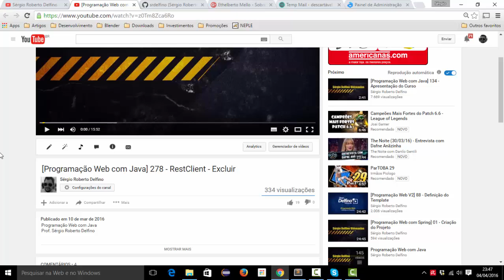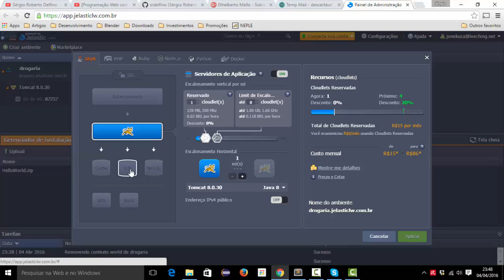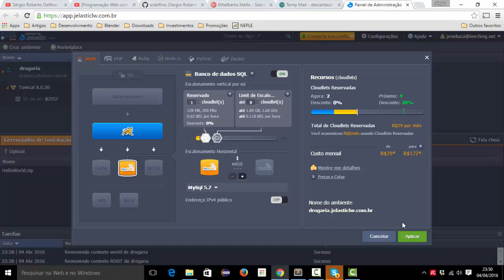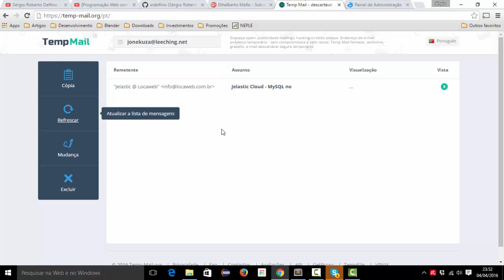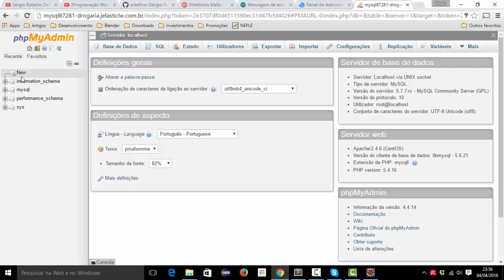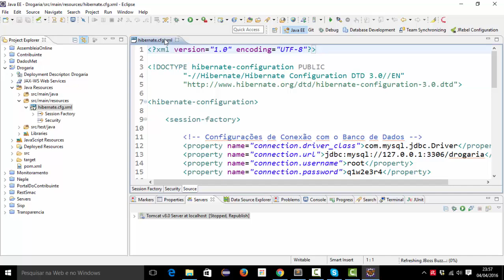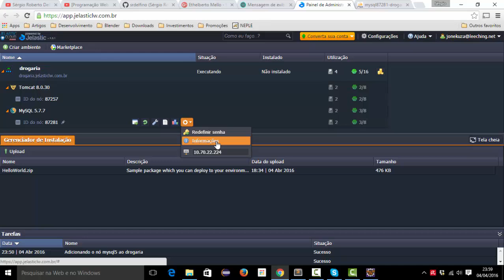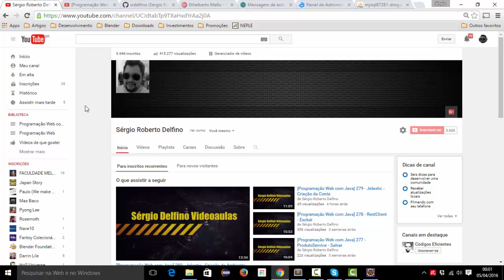[Programação Web com Java] 282 - Jelastic - Criação do Banco de Dados